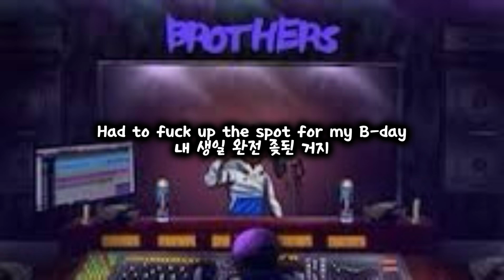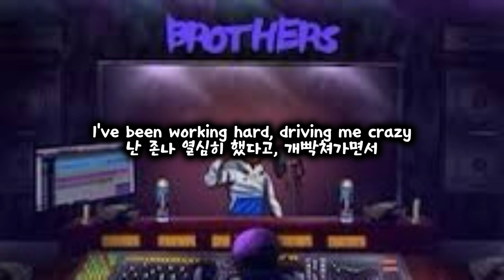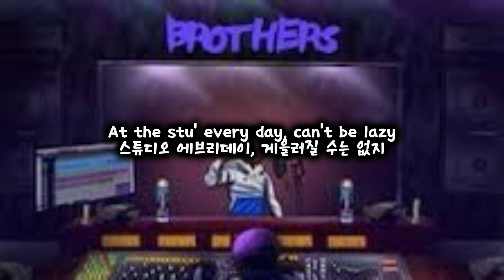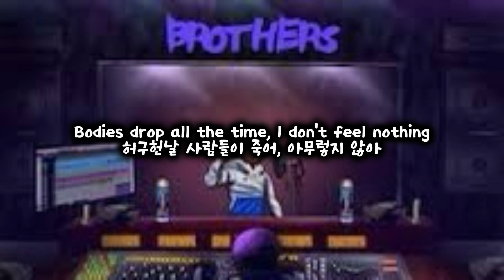나랑 내 친구들은 정상에 오를거기에 / Lil Tjay - Brothers (가사/해석)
Lil Tjay - Brothers
가사, 가사해석, 한글가사, 한글번역
입니다